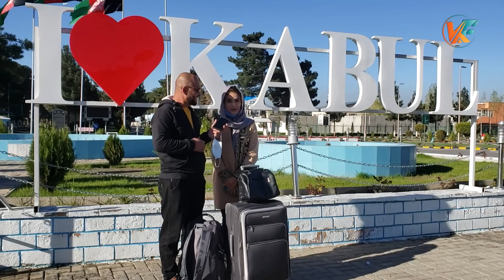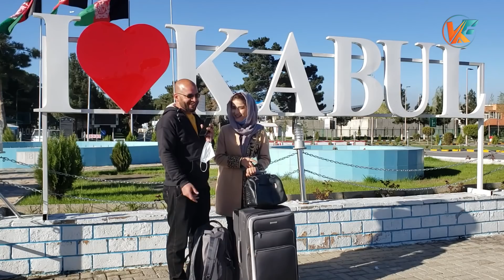سفر نورگل و مهال به خارج از افغانستان Noorgul and Mahal traveled to a new country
نوت: این سفر قبل از رمضان صورت گرفته
Note: This trip and the video you watch is recorded before of Ramadan 2021